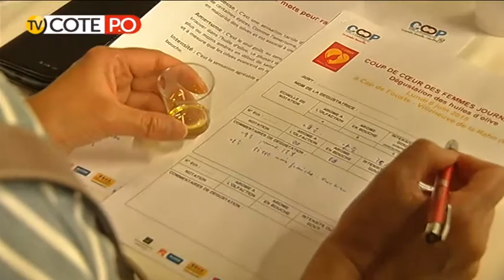Coup et coop de coeur des femmes ...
Les 8 et 9 juin 2015 se sont tenus au domaine Cap de Fouste et au château de Castelnou, les coups de cœur des femmes journalistes.

Cet évènement organisé depuis 19 ans dans le cadre de la semaine de la coopération a rassemblé une trentaine de femmes journalistes. Merci à Coop de France pour cet évènement.

Ces femmes journalistes ont pour l'occasion dégusté des huiles d'olive et des vins médaillés pour n'attribuer qu'un seul prix par catégorie et souvent après de longues hésitations.

Ces rencontres coopératives furent aussi l'occasion de faire le point sur une corporation qui va subir de nombreux bouleversements suite au prochain regroupement des deux régions Languedoc-Roussillon et Midi-Pyrénées.

Rendez-vous à Carcassonne en 2016 pour les 20 ans de ce rendez-vous incontournable ... bravo et merci mesdames !